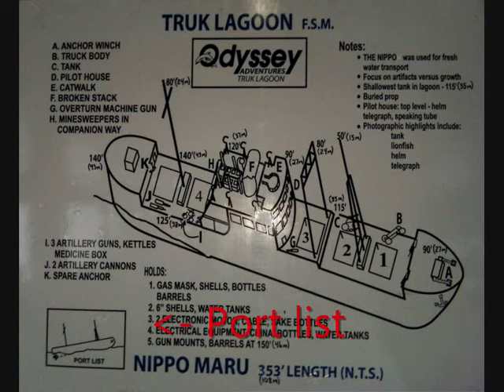SCUBA DIVING IN MICRONESIA by Suzy Jarman - Part 4 Diving in Truk Lagoon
PART 4: DIVING IN TRUK LAGOON
Wreck: Nippo Maru

SUZY JARMAN
I have dived since March 2003, training with the British Sub Aqua Club (BSAC) progressing from Ocean Diver to Sports Diver to Dive Leader and now Advanced Diver.  Diving plays a big part in my life, I've learned new skills and made good friends.  I also enjoy photography, playing the piano and guitar, as well as communicating, so this movie was inevitable.

It lasts just over one hour and acts as an album for me to share my photographs and video clips with you.  It took me just over one year to make, or, depending on how you look at it, it took me nearly ten years.  You see I went on this diving trip in November 2011 and finished editing the 4,500 video clips and photographs in December 2012, yet I started diving in March 2003 and without the skills which I've learned, I wouldn't have been able to produce this movie.

I've dived around the UK and abroad experiencing many different conditions and situations.  Although this expedition was a blue, warm water trip, (compared to green, cold water diving in the UK), it doesn't mean that it was easy.  Several difficulties had to be overcome: strong currents; hazardous marine life; confined spaces; significant depths.  All my ten years of built up knowledge were put to the test.  Divers need to continually train and practice.

There were also challenges to make this movie.  Strapping the camera to my head can result in jerky movements being captured, so I hold my camera in one or two hands.  As well as keeping an eye on what I'm viewing, I need to control my buoyancy, keep an eye on my dive computer, gas consumed and buddy!  So multi-tasking is the order of the day, luckily I'm a woman!

DURING THE MOVIE
You'll often see my husband David and sometimes you'll see my 30cm pointing stick which is divided into 5cm units.  You'll also see references to different parts of a vessel, eg: port and starboard, aft and stern.

Scuba divers need to communicate whilst underwater, so signals have been developed.  A universal signal known throughout the world is 'OK'.  It is a question and answer.  One diver will give the 'OK' signal to their buddy which states they are 'OK' and asks is their buddy 'OK'.  The buddy will hopefully respond with the same signal!

When the credits roll at the end, please continue watching so that you can enjoy the music.